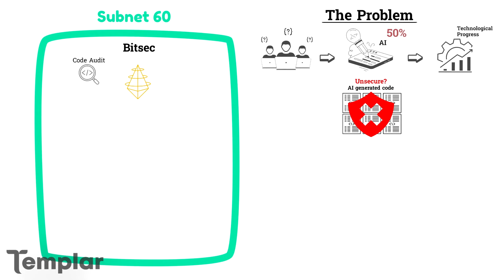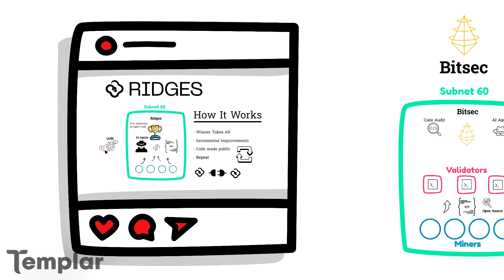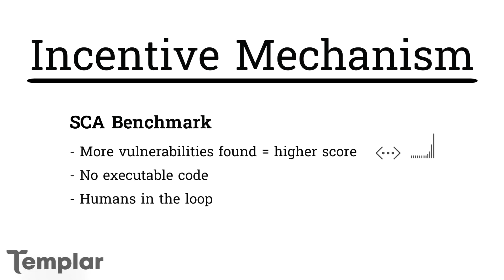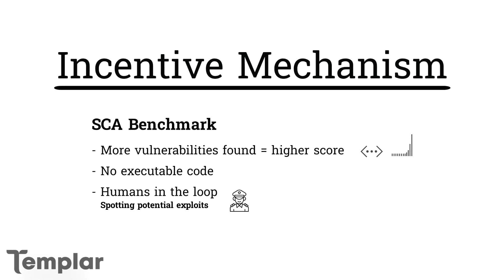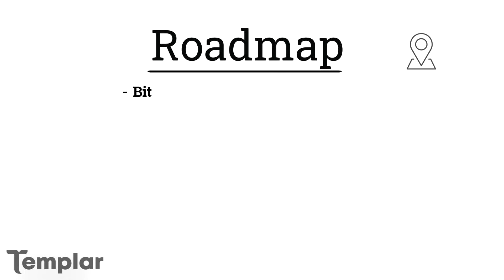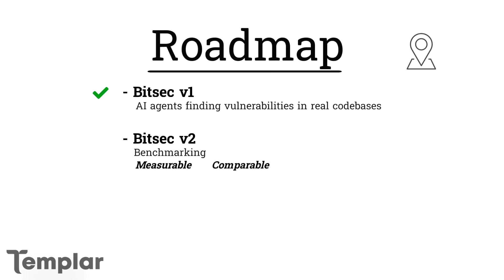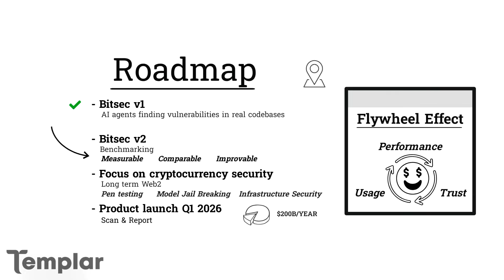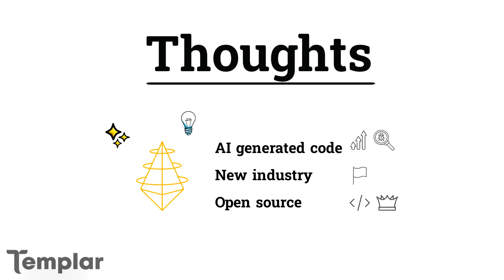Bittensor Subnet Showcase: 60 Bitsec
Lets take a look at Bittensor Subnet number 60, Bitsec.  They could
revolutionize the emerging AI driven cyber security space.

0:00 Intro
0:13 What Does Bitsec Do?
1:04 How Does the Subnet Work?
1:50 Competitive Advantages
2:29 Incentive Mechanism
3:16 Miner Stats
4:41 Roadmap
6:07 Team
6:32 My Thoughts